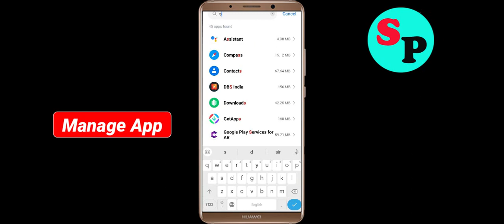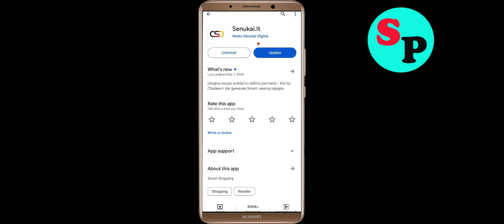How To Fix Senukai.It App Keeps Stopping problem Solution in Android Phone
In this video Section, i am going to show you How To Fix Senukai.It App Keeps Stopping problem Solutions in Android Phone. Just follow the steps to fix this issue in android application.